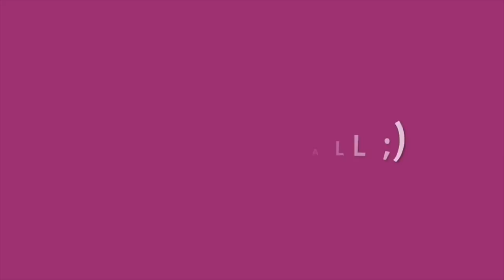Ballet Showcase Vlog